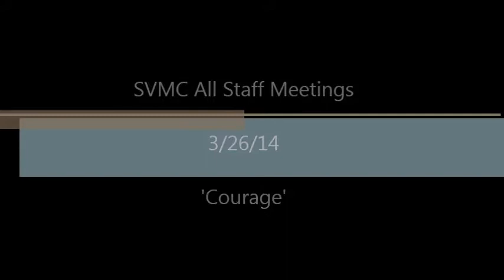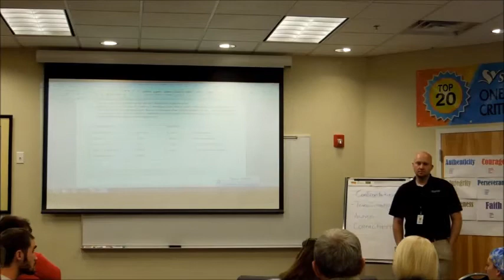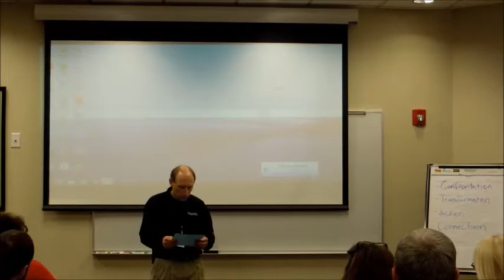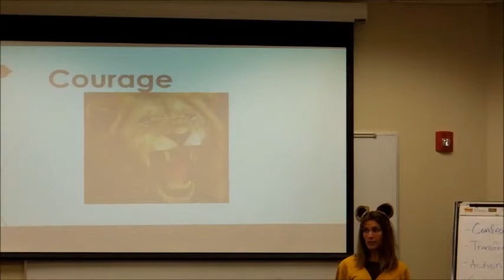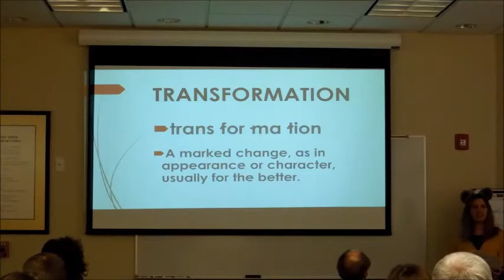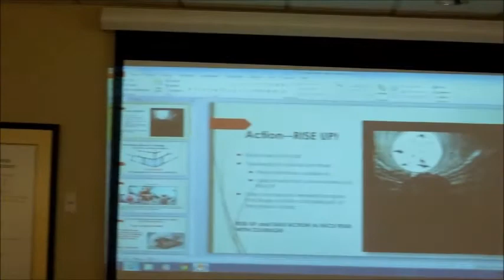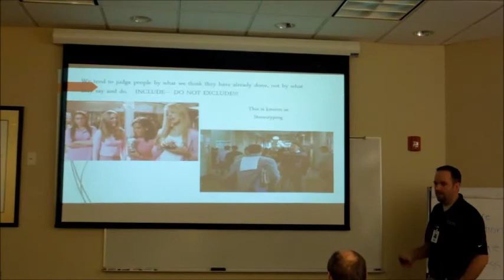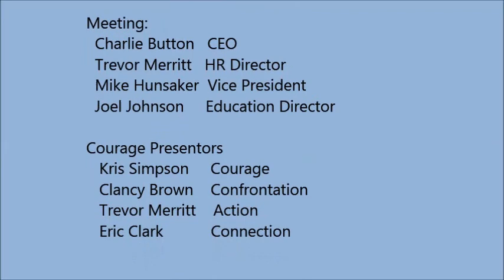March All Staff Meetings - Courage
March Staff Meeting. Staff meeting covering topics of attendance policy, construction update, nurse recruitment, foundation scholarships, prizes for the "Pay Attention" scavenger hunt and the presentation of the Value of Courage.